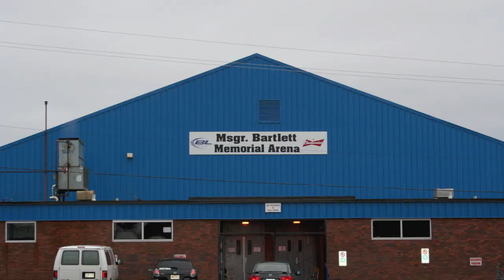Harry Hibbs; Bell Island Boy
This video is a tribute to Harry Hibbs who is a Bell Island icon. The song in this video is sung by Chuck Simms but all other songs on the album are sung by Harry Hibbs.  This CD may be hard to find as it's a limited edition CD and only 1000 were made.